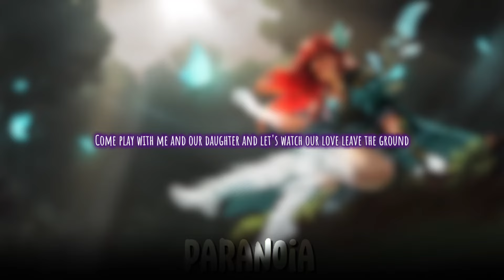Nightcore - Suffering (Ft. Anna Casey - Lyrics)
Credit

Featuring
Anna Casey

Odysseus: Blue
Penelope: Dark Purple